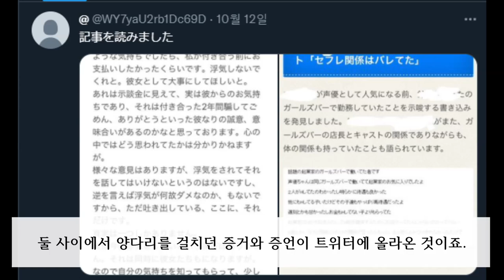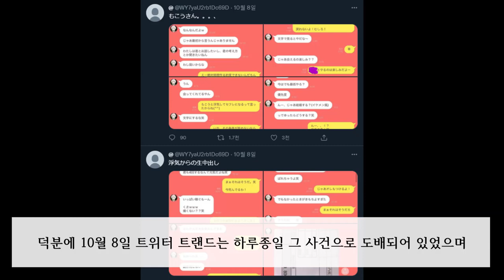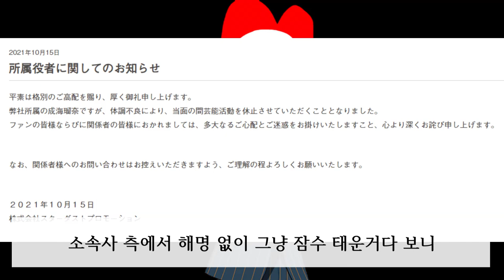2022년 성우 교체 안내. 나루미 루나 은퇴 소식 발표.